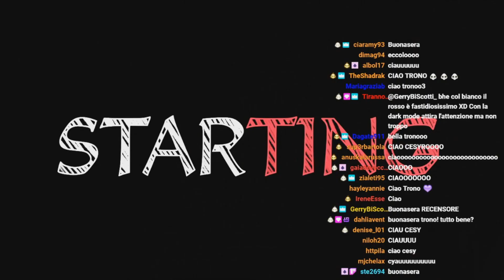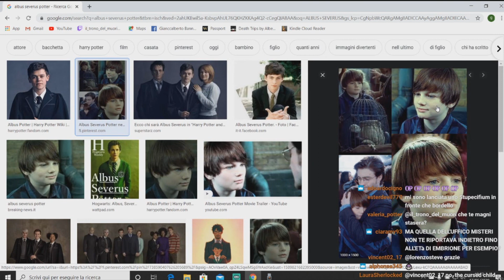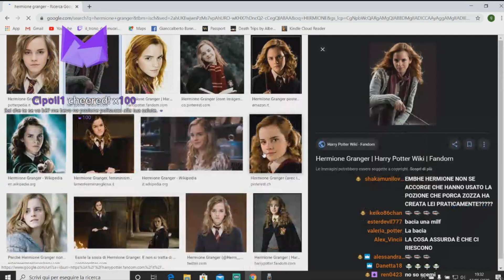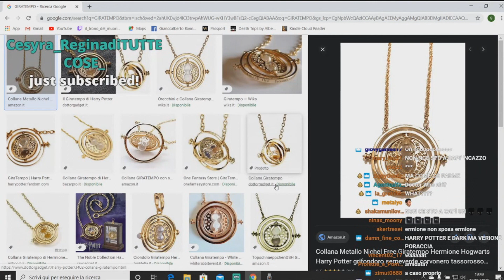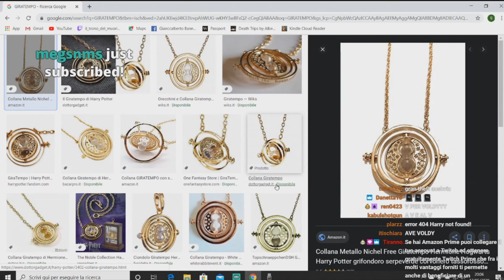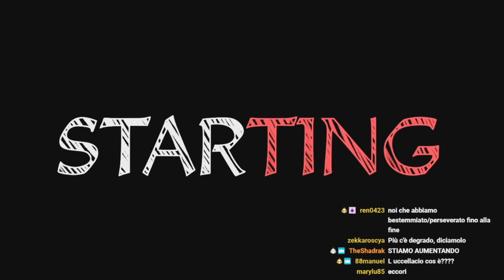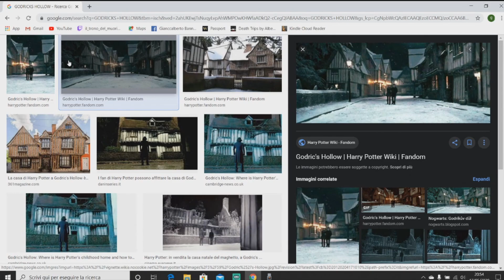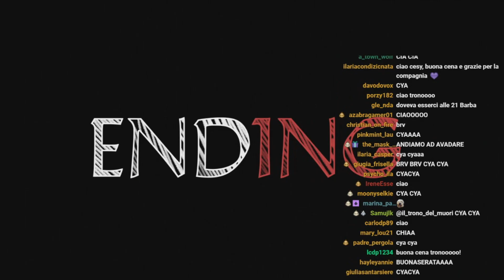THE CURSED CHILD RIASSUNTO ACCURATISSIMO LIVE - 17/05/2020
MA CHI TE LI FA I RIASSUNTI DEI LIBRI IN LAAAIIVVveee
TIÈ
THE CURSED REGAZZYNO
MH
È POPO TUTTO IL
""""""""""""LIBRO"""""""""""
CURSED

SONO IN LAIVve SU TWITCHe OGNI MARTEDì, VENERDì E DOMENICA ALLE SETTEH NUMEROMAGYKO